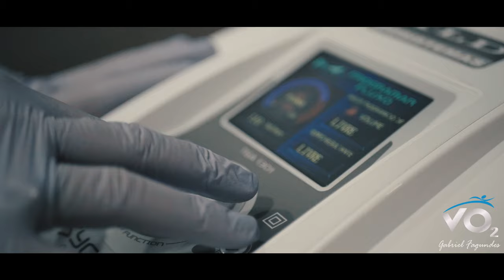Comercial - Clínica Médica VO2 Gabriel Fagundes | Lumix G7 25mm 1.7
1,75

18

Câmera usada ?
Lumix G7

Qual lente ?
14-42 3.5, 25mm 1.7 & 35mm 1.7 Cctv